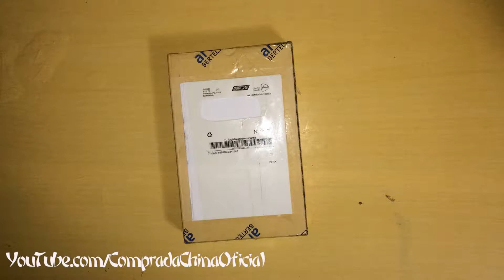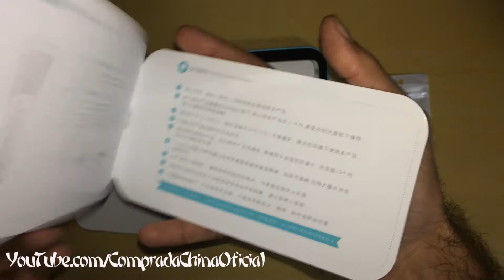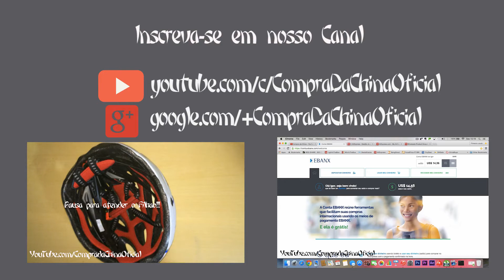Unboxing 79 - Carregador Externo 10000mAh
DESCRITIVO DO VÍDEO

Data do envio - 18/05/2015
Data da Entrega - 30/06/2015
Total - 43 dias

Valor - U$ 25,57
Tributado - Não

Link do produto

Link da Loja

Considerações

Fiquei impressionado, muito estilo na apresentação do produto, além de ser muito prático e bonito. Uma das minhas melhores compras. Custa 49,90 na Amazon.

Canais Parceiros